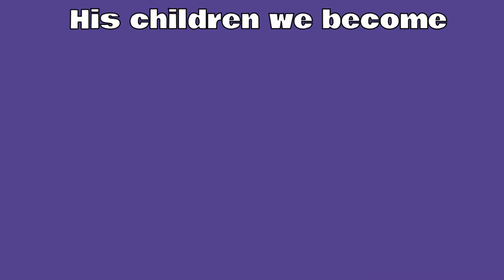Faith Is Just Believing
Song: Faith Is Just Believing